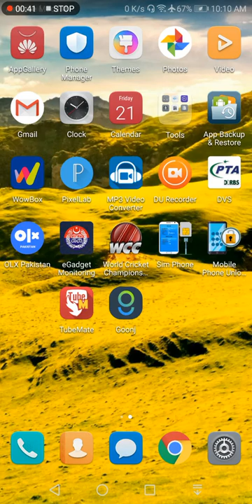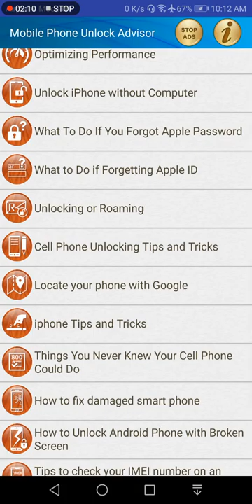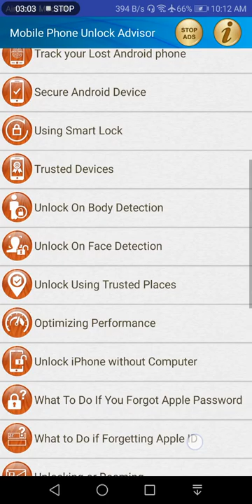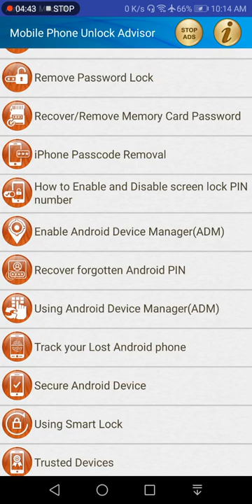How to unlock Huawei I phone htc oppo any mobile lock Only One click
Huawei oppo htc
Friends How are you
Always happy

UnlockBase phone unlocking main logo
Step 1/4 : Select your phone
Choose your manufacturer
Select your manufacturer
from the list below

OrSearch for your phone

UNLOCK YOUR CELL PHONE
AND UNLOCK ITS TRUE VALUE
Have you noticed the way mobile phone service providers love to lock you into contracts, the longer the better? Yes, they give you the phone for free, but with it comes that contract you have to pay for month after month. This is often a license for service providers to start taking liberties with all sorts of extra charges and fees they quietly slip into your package each month, hoping you won’t notice. And even if you do notice and you do complain, they point to the fact that you signed up for the contract. We have all of us felt ripped off by a phone contract at one point or another. Then should you ever go overseas, well, that’s an even better excuse to start ramping up the charges. Costly texts, crazy internet access charges, eye watering call tariffs.

But now there is a safe, quick, and clever way to dig yourself out of the contract you are currently stuck with. In fact you can be home free in just a few minutes with UnlockBase.com. Why unlock cellphone? Because you deserve the freedom of the best tariffs out there.

There are loads of service providers in the market, and loads of competitive packages for you to choose from. Why get handcuffed to just one?

Unlocking your phone puts you back in control of your call charges and costs, at home and abroad.

In the few moments it takes to unlock your phone, your cellphone is suddenly a much more valuable commodity, because it is sim free.

Despite what your service provider may threaten you with, it is completely legal to unlock your phone.

It’s so easy to unlock your phone with UnlockBase.com you will wonder why you spent months locked into an unattractive contract. Make extortionate roaming rates a thing of the past, or escape from the fees and charges.

1
 Select your service
on your cellphone.
2
 Find your IMEI number by means of
a four digit code (*#06#).
3
(It has a 100% money back guarantee)
4
 Enter the unlock code,
and your phone is sim free!
Now your phone is just waiting for you to insert the value for money sim card of your choice. There’s no going back to the restrictive requirements of your current service provider.

There are cases where customers believe they are happy with their contract and see no reason to unlock their cellphone. That’s fine until the day they decide to take their phone on an overseas trip. Set the phone to roam, and you are not only paying for calls, texts and data you send, but what others send to you. Some of these fundamental misunderstandings about service provider charges while overseas have resulted in mobile phone bills of thousands of dollars, and there is no choice but to pay. So no matter how good you feel your current contract may be, there’s a better one out there, and a sim free phone enables you to slip in a local sim card for every destination you visit. That’s the way to beat the system. Just let a few close friends know your temporary number and sit back and relax as you save heaps of cash.

So take a tip from the seasoned professionals at UnlockBase.com; unlock your phone and today, increase the value of your mobile and take advantage of a whole world of great rates your current service provider doesn’t want you to know about.